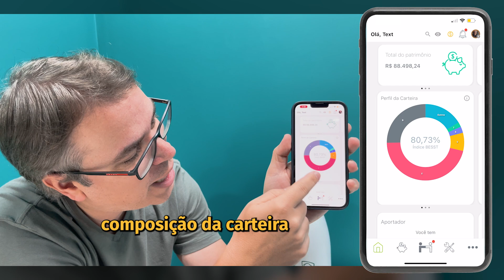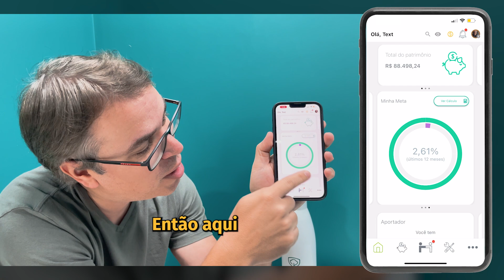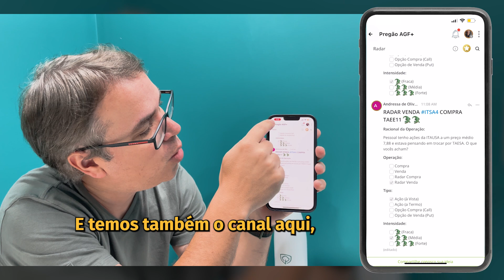Black Week 2 por 1 do AGF+ [ REABERTURA RELÂMPAGO ]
🐊O maior programa de formação de INVESTIDORES do BRASIL!🐊

Aprenda a investir com a filosofia de investimentos de Luiz Barsi Filho - o maior investidor pessoa física da Bolsa e mude a sua vida financeira em um ano com a Mentoria AGF.

As opiniões expressas neste vídeo refletem o conteúdo da AGF Análise de Investimentos. Para ler os relatórios na íntegra, acesse a Plataforma AGF. No mais, as opiniões pessoais dos participantes não representam recomendações de investimento.